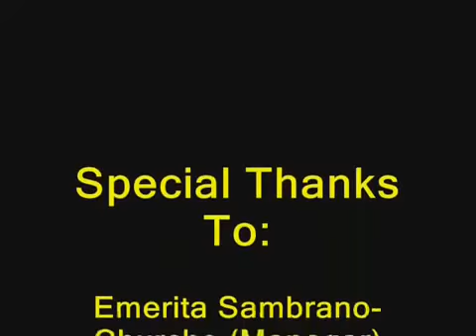LIL BITTS - CAREFUL (SOCA 2010)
Performed by : Lil Bitts
Written by : Sherrard Churche
Produced by : Richard Char Su Ahong